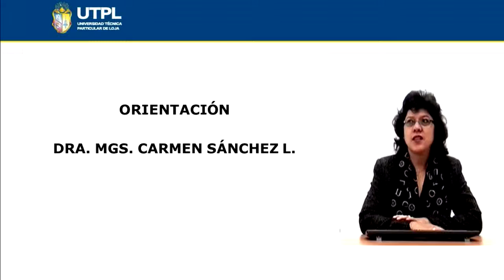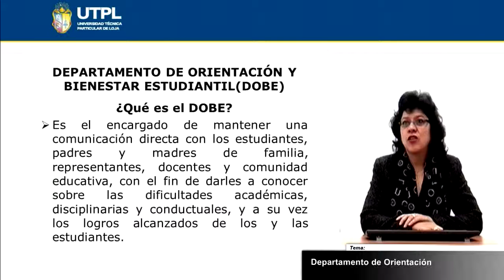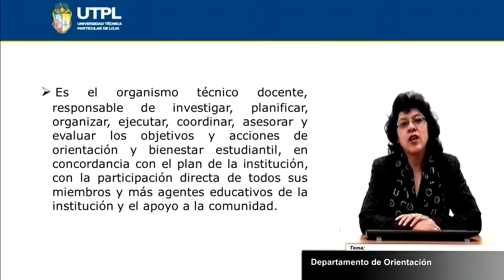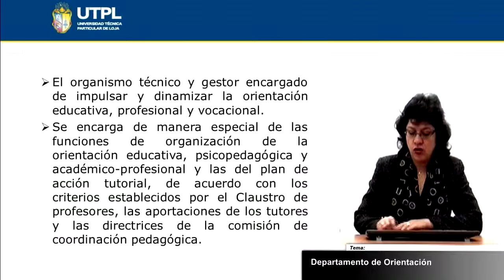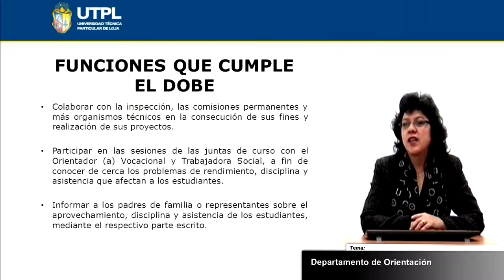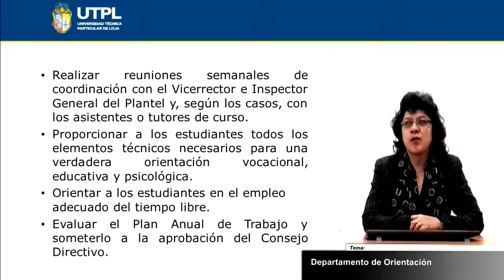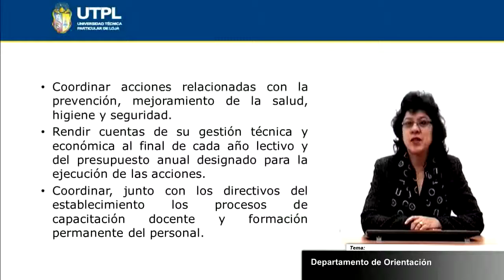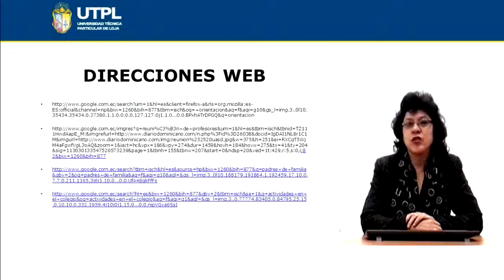UTPL DEPARTAMENTO DE ORIENTACIÓN Y BIENESTAR ESTUDIANTIL (DOBE) [(PSICOLOGÍA)(ORIENTACIÓN)]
Psicología
Orientación
Tema: Departamento de orientación y bienestar estudiantil (DOBE)
Ponente: Dra. Mgs. Carmen Sánchez